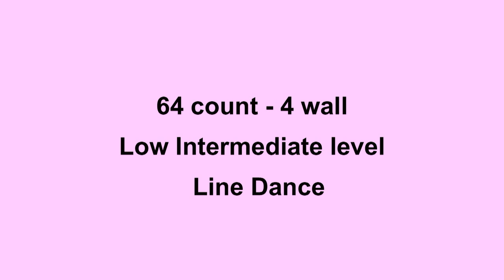Treat Me Right - Line Dance (Dance & Teach in English & 中文)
Choreographed by: Julia Wetzel (USA) Mar 2013
64 count - 4 wall - Low Intermediate level line dance